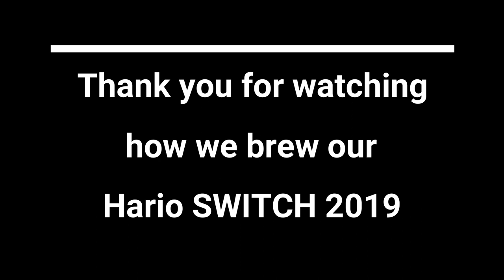Budan's Brew Coffeebar (Hario SWITCH 2019/Immersion Drip Coffee + LilyDrip)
We are using Hario SWITCH 2019 to brew our Special Natural Blend (Morning Call Coffee) to get the best consistent cup of coffee every single time.

We are using EK43 (size: 4.2) to grind our coffee.
Brewista Artisan Gooseneck Kettle (Water Temp: 92 Deg C)

All the comments and inputs are much appreciated.

if you prefer to listen rather than read from the screen and you might wanna check out